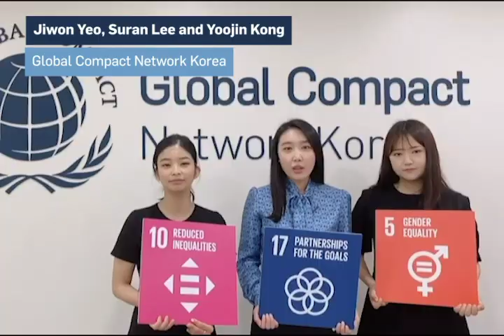Target Gender Equality: Taking Action in Response to COVID-19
Gender-inclusive leadership is more important than ever. The UN Global Compact has launched Target Gender Equality -an accelerator programme to help companies create more inclusive workplaces, break down barriers to equality and achieve ambitious corporate targets for women’s representation and leadership, starting with the Board and Executive Management levels. This year, Target Gender Equality will take off in 19 countries around the world in collaboration with Global Compact Local Networks and with insights and support from global and local experts.